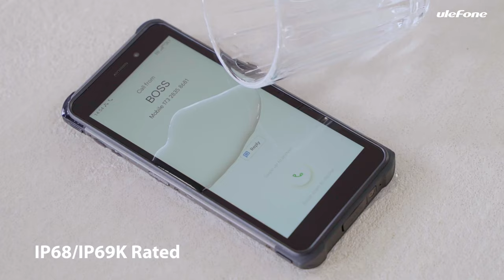Introducing the Ulefone Armor X10 - Fashion Appearance Pioneer in Rugged Phone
On the front of the Armor X10 is a 5.45-inch IPS LCD display with a resolution of 720 x 1,440 pixels and a refresh rate of 60Hz. The Armor X10 comes equipped with a MediaTek Helio A22 chipset in a 12nm process. The 4 ARM Cortex-A53 cores operate up to a super-fast 2.0GHz and with an IMG GE8300 GPU, so you can run multiple apps smoothly at the same time. This rugged phone packs a 13MP dual rear camera, 5MP front camera, 4GB of RAM, 32GB of built-in storage, and a 5180mAh battery that lasts more than 12 hours. Furthermore, the Armor X10 has dual super-linear speakers with added Smart PA to bring an enhanced sound quality and volume, headset-free FM radio, dual-band WiFi, and the NFC capability for easy mobile payments.